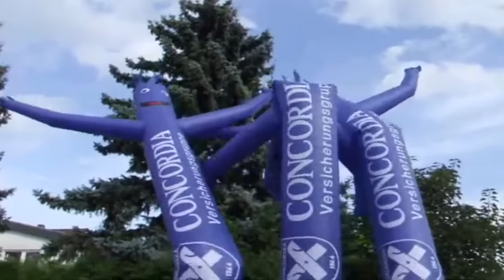Taylor Swift - Shake it Off (air dancer fan video)